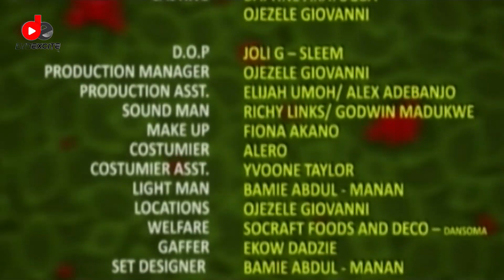The Roof Has Fallen (Episode 4)